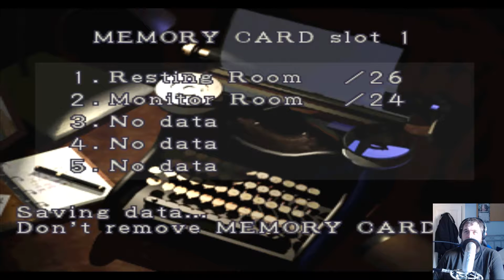G-Man's Gaming - Resident Evil 3: Nemesis Part 25 - Trapped with Nemesis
This isn't the best place to be locked in.